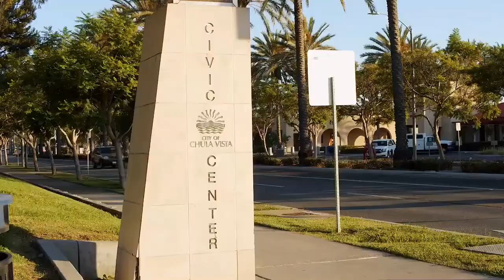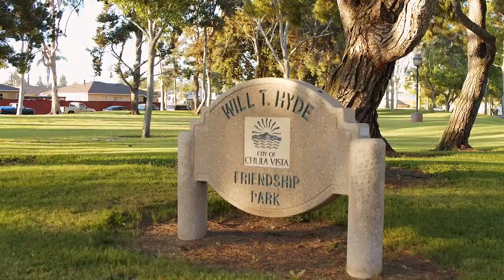City Park Free Stock Footage HD | Free Stock Video | No Copyright Stock Footage 1080p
This an HD 1080p video is a free stock footage that can be downloaded and used in any of your projects. If you’re looking for scenic city park nature footage, then this video is for you. I have compiled free stock footage of amazing sceneries of nature and landscapes.

Also, LEAVE A COMMENT 📝 about what you think about this video and what you would like to see next...